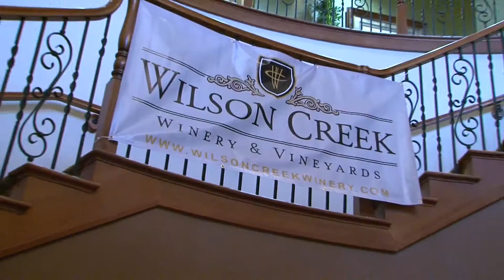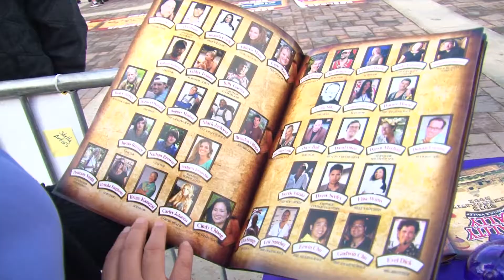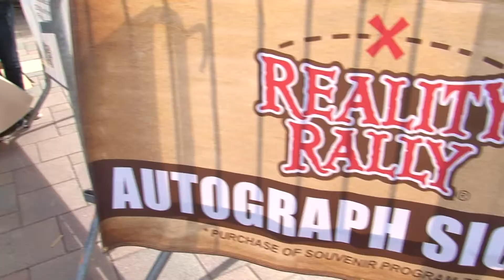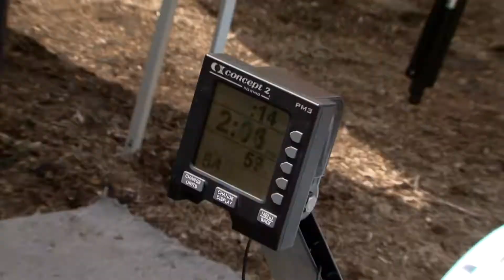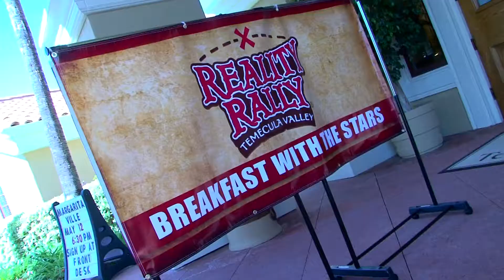Reality Rally Highlight 2012 Reel 1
Reality Rally 2012 was an awesome yearly Reality Star event in Temecula California. We bring over 100 Reality TV Stars to town to meet the public and have a "Fun for Funds" weekend to raise funds and awareness for Michelle's Place Breast Cancer Resource Center. What we make yearly is an impression and a memory for thousands. What we make is an event that brings togther over 600 people. What we do is offer the world an opportunity to donate, sponsor, play a great game, have fun, meet Reality Stars and also remember heath is fragile. Take care of yourself and live and love life.
Join us as today is the day YOU can make a difference.